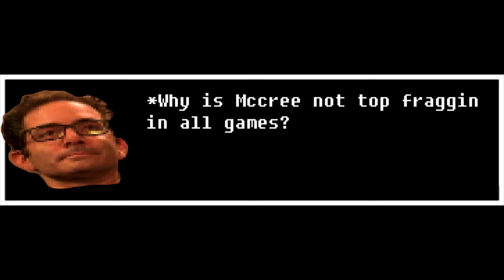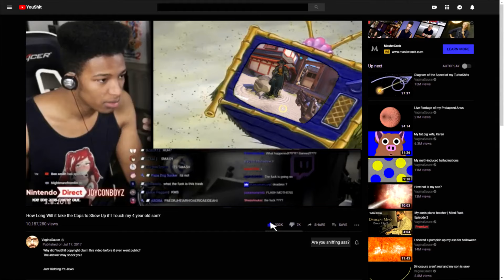McCree requires SuStenance.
McCree requires the necessities to maintain a high octane meme. In the form a montage, we have pieced together just that.
Multitude of songs used below.

Our first ever project with more to come and improved on visuals, audio and most importantly m.e.m.e.s.